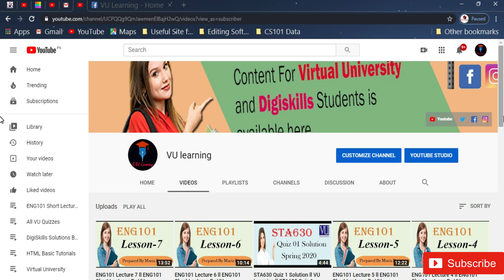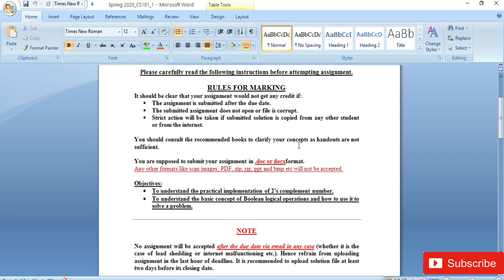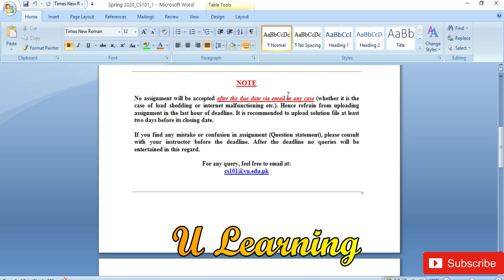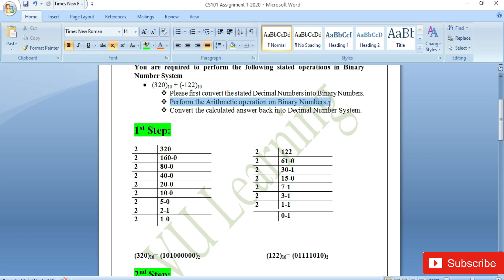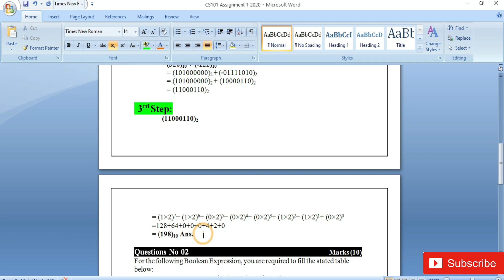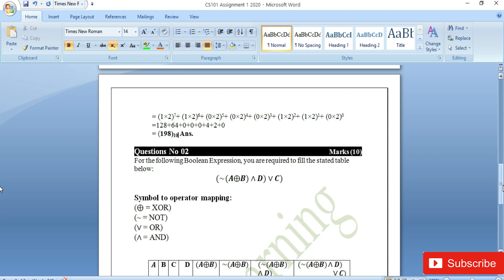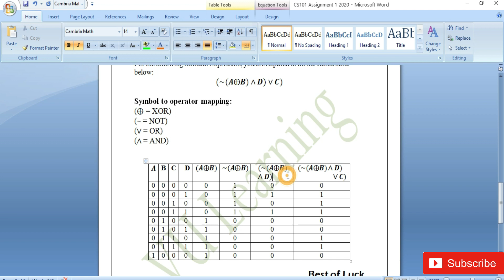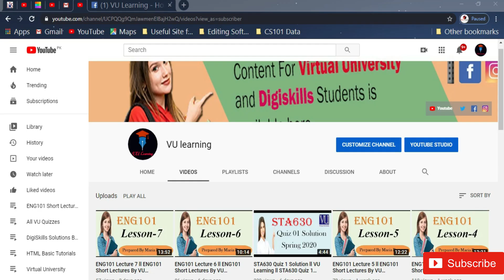CS101 Assignment 01 Solution 2020 ll CS101 Assignment 1 Solution Spring 2020 ll VU Learning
In this video, I'm providing CS101 Assignment 1 Solution. I have Started to Upload videos for VU Students & I'll provide all Quizzes/ Assignments Solutions as soon as possible So,
CS101 Assignment 01 Solution Spring 2020 ll VU Learning